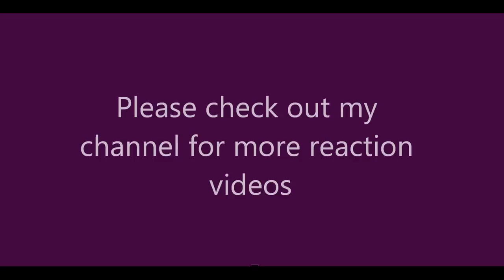REACTION TO PETRA SIHOMBING FT. BEN "MINE" MUSIC VIDEO/INDONESIA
Thank you "Choky Prakoso" for the recommendation!

PLEASE COME AND CHECK CHECK OUT THE OTHER CHANNEL CALLED "THE DAEBAK REVIEW". I will be reviewing and rating foreign TV shows and movies. Grab some popcorn because We'll be checking out drama, action, scifi, comedy, fantasy, romance and horror!!